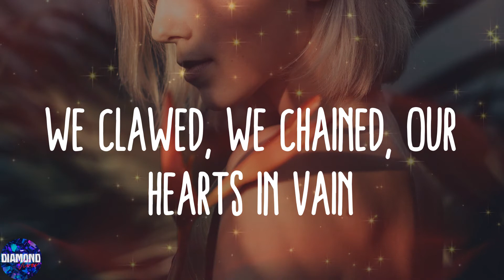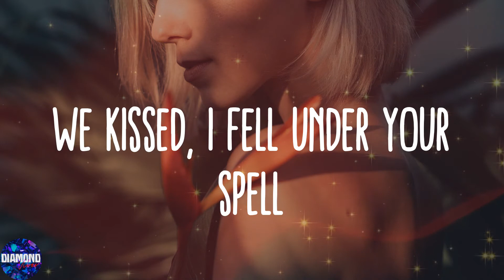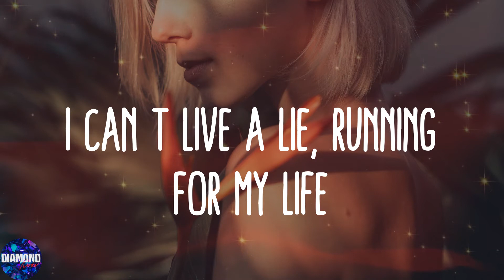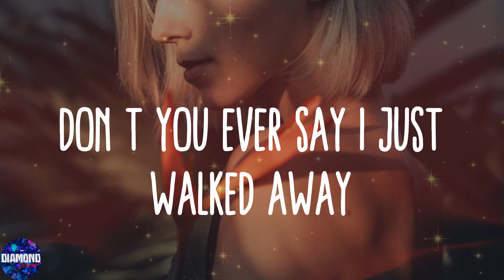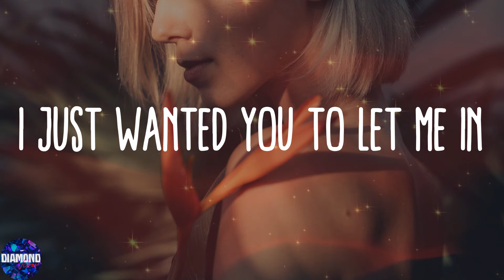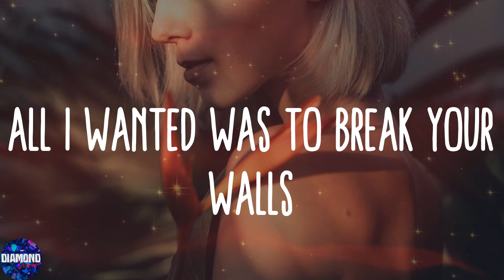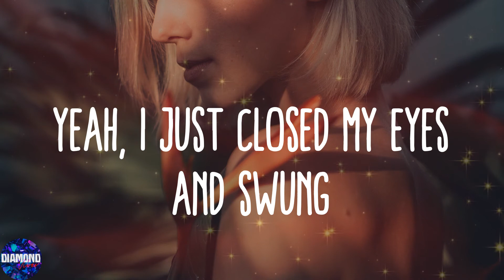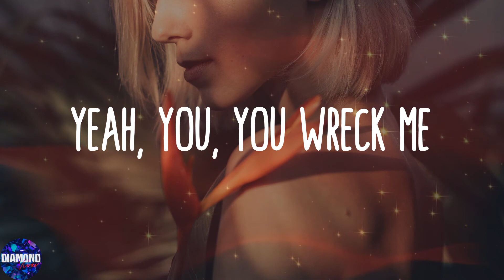Miley Cyrus - Wrecking Ball (Lyrics)